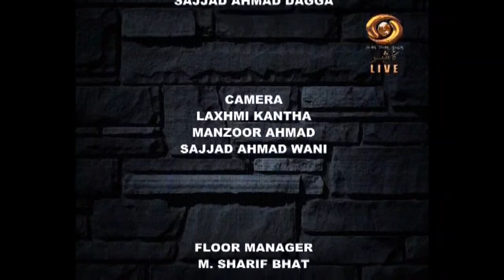Hello DD ( Live Phone-in-interactive Show):- “Project being Executed under PMGSY”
Hello DD ( Live Phone-in-interactive Show)
Topic:- “Project being Executed under PMGSY”